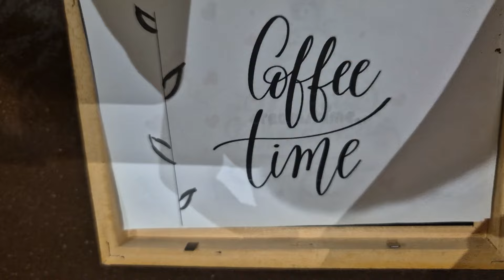PULIZIE PROFONDE PRIMA DI NATALE E INIZIAMO A DECOARE / 2024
E CIAO A TUTTI 😊 Benvenuti in questo nuovo vlog ❤️

⭐️contatti⭐
Per collaborazioni

❤️IL MIO ASPIRAPOLVERE ULTENIC VESLA

( per la profumazione  qualche goccia di olio essenziale della fragranza che preferite )

 🍎 Rio melaceto
 🍽 NELSEN Aceto e lavanda